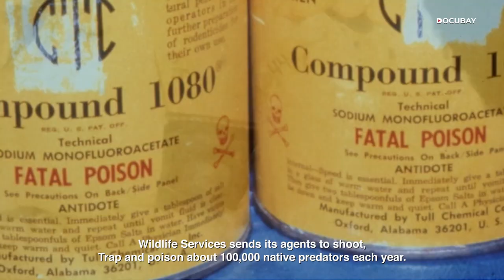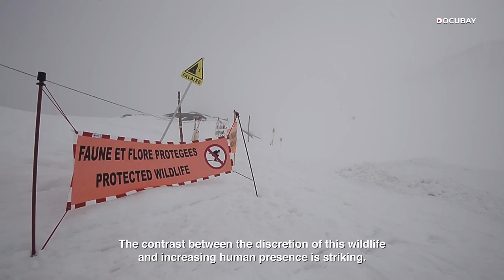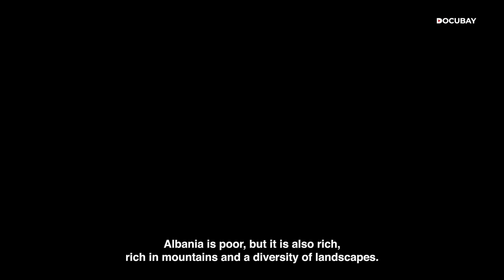Discover The Unseen Beauty Of Nature & Wildlife In The Documentaries On DocuBay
These detailed and rich wildlife documentaries from DocuBay are compiled together to introduce you to the spellbinding possibilities of nature. When you start to watch even one of these well-articulated documentaries, you will blow your mind with the beautiful nature and the astonishing secrets of the wilderness of nature.

Protecting and conserving wildlife and nature is crucial to ensure their survival and our own. Conservation efforts involve various strategies, such as habitat restoration, captive breeding, anti-poaching initiatives, and wildlife management. Education and awareness campaigns are also essential to help people understand the importance of preserving the natural world and their role in achieving this goal.

Here are some of the best-picked documentaries from the compilation for you to start with it,